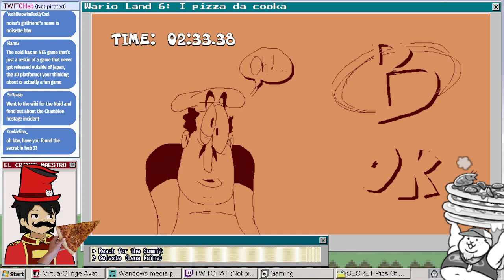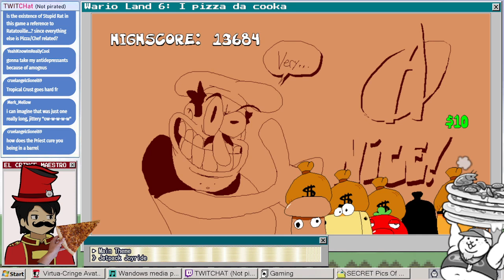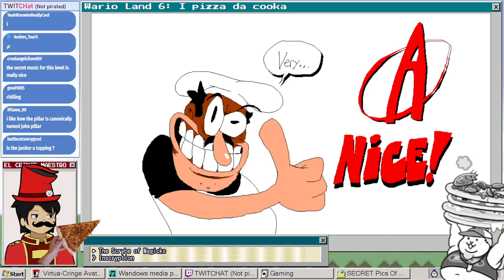LucasIV - Pizza Tower #2